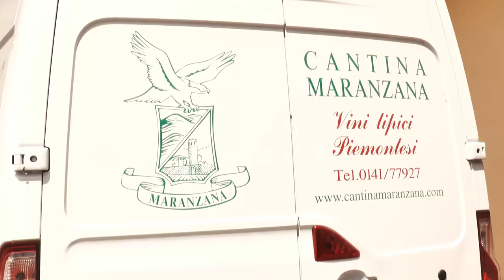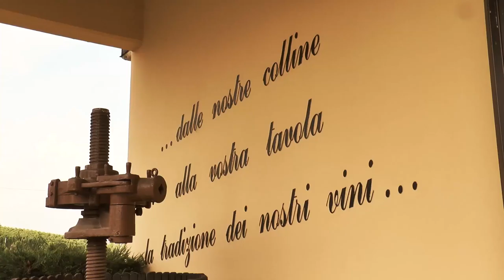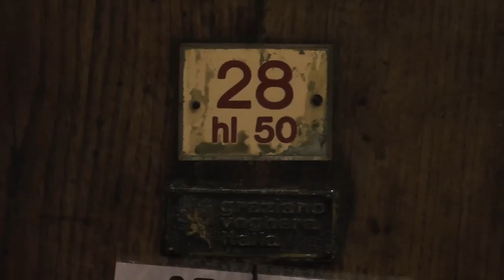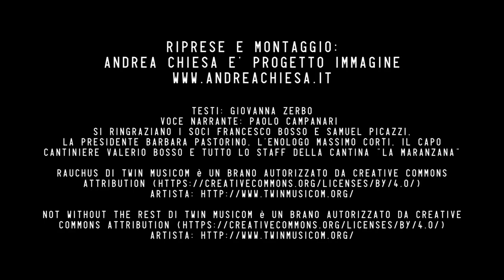Cantina "La Maranzana" - un' antica passione per il buon vino...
La Cantina di Maranzana si racconta... attraverso le voci dei due soci Francesco e Samuel scopriamo come la tradizione, l'amore per il buon vino e le ultime tecnologie contribuiscono a produrre un vino che rappresenta con onore l'eccellenza italiana nel mondo.

Cantina LaMaranzana
Via San Giovanni 20
14040 Maranzana (AT)
Italia

riprese e montaggio:
andrea chiesa e' progetto immagine
testi: giovanna zerbo
voce narrante: Paolo Campanari
si ringraziano i soci francesco bosso e samuel picazzi, la presidente barbara pastorino, l'enologo Massimo Corti, il capo cantiniere Valerio Bosso e tutto lo staff della cantina "la maranzana"

Not Without the Rest di Twin Musicom è un brano autorizzato da Creative